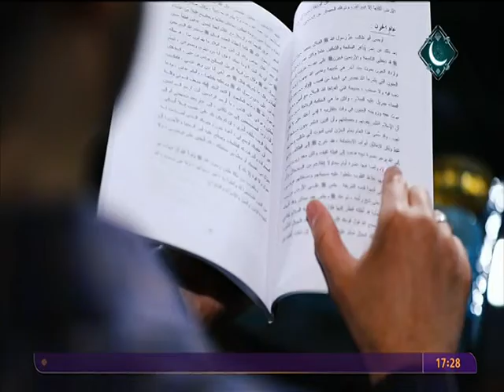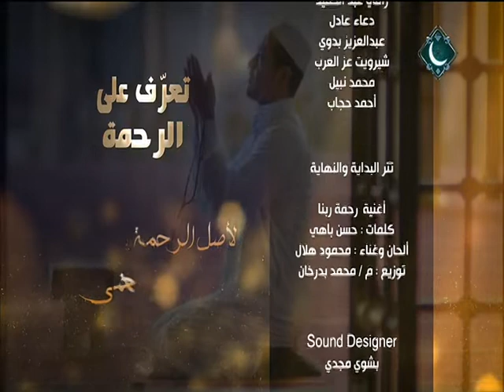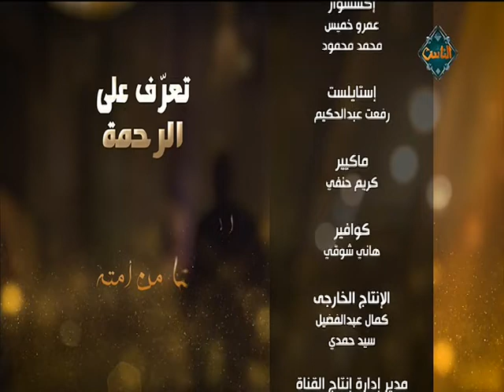الخروج من مكه إلي الطائف (الدعوة) (الحلقة الثامنة ) تعرف علي الرحمة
الخروج من مكه إلي الطائف (الدعوة) (الحلقة الثامنة ) تعرف علي الرحمة بتاريخ 13/5/2019